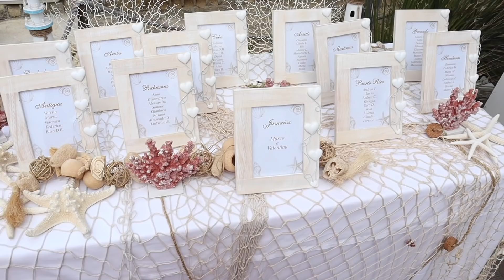WEDDING DAY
Ieri sono stata al matrimonio di una mia amica e ho lasciato Alessandro per la prima volta tutto il giorno con mia mamma.
Avevo molta ansia. Lui si è divertito tantissimo e io devo smetterla di farmi paranoie inutili!